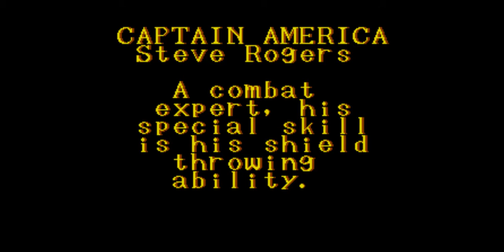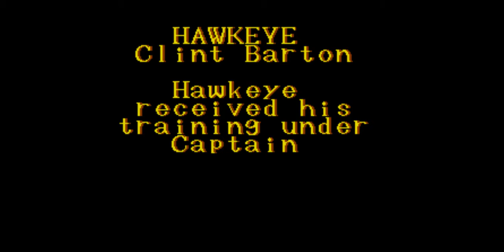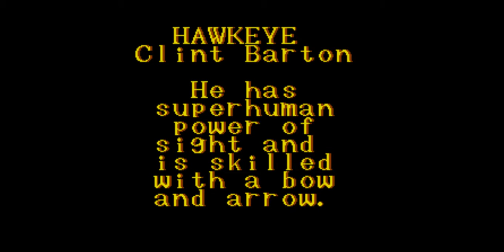[SNES] Captain America and the Avengers - gameplay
Hello everyone! I'm ALEX KO! Today you will see a truly masterpiece game on the Super Nintendo console called "Captain America and the Avengers". Our team of superheroes will have to save not just New York, but also the whole world from great danger. Red Skull has taken control of many supervillains, and is trying to create chaos among the people. But our brave quartet of superheroes: the sharp-eyed Hawkeye, the fearless Vision, the strong Captain America and the invulnerable Iron Man will have to fight against many opponents, defeat the supervillains and stop the mad plan of the Red Skull. Avengers, assemble!